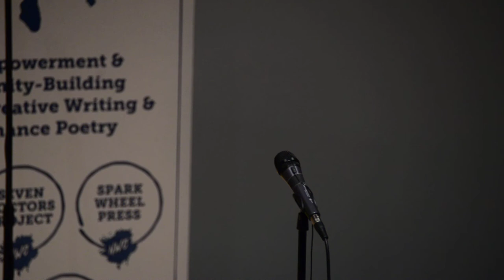Louder Than a Bomb Great Plains, 2017, Semi-Final 4